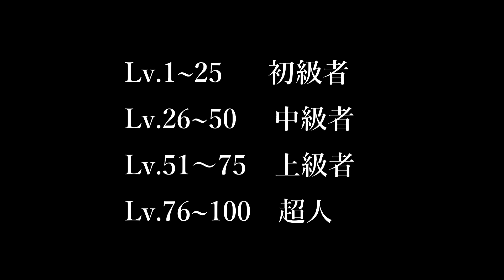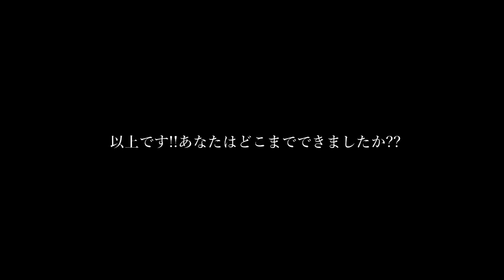【プランシェLv.1~Lv.100】あなたの肩はどのレベル?? What is your planche level⁇【全40種・肩トレ】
気になることや質問などある方はお気軽にご連絡ください。